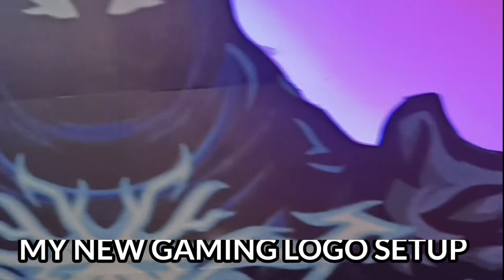MY FIRST CHANEL GLOWING LOGO. MADE BY ME☺️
hello frnds WELCOME BACK TO ANOTHER VDO ..

WATCH FULL GET IDEA TO HOW TO MAKE YOUR OWNE LOGO LIKE ME .

USE STUFF .LEDS. ADAPTER. SUNBORD. GLUE .CUTER.WIRE...

AWSOME LOOK  NICE LIGHT . LIKE VOLTAGE .

NEED SUPORT SUPORT ME.   ...

 dont forget to do ..

COMENT.

AND SUPORT .      SHOW YOUR LOVE ..

THAKYOU..